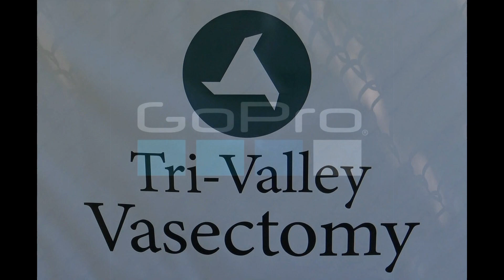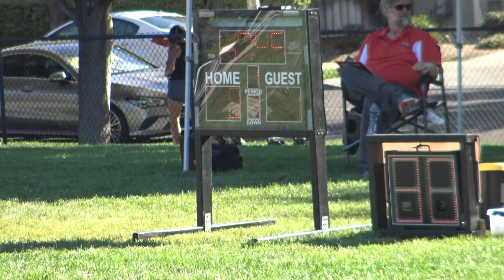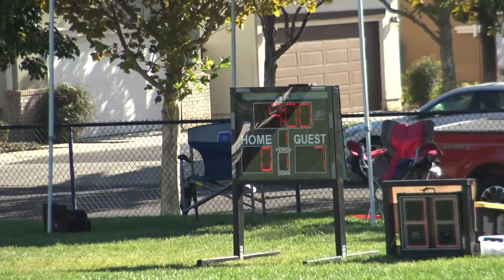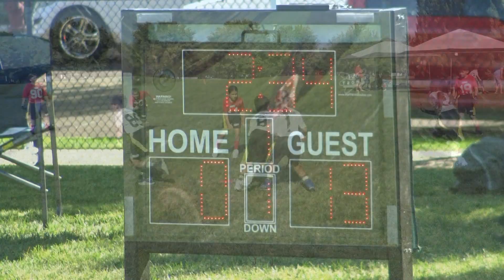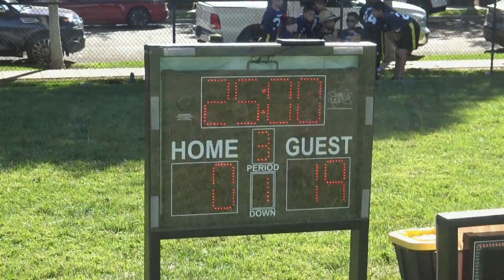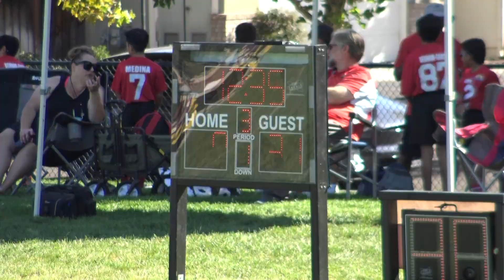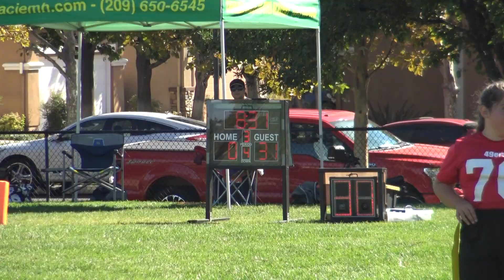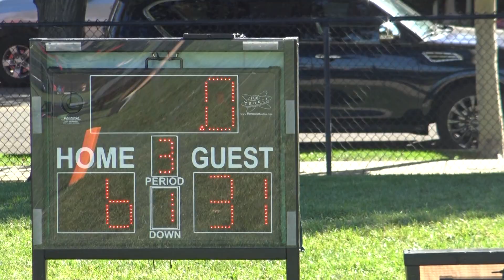MHFF 2024 - Week 7 - Novice Division - Field 3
MHFF 2024 - Week 7 - Saturday, September 28, 2024.  The Novice Division.

We have the 49ers at Packers on Field 3.